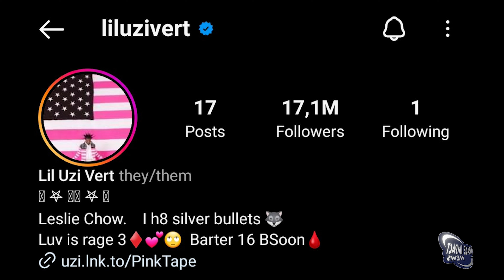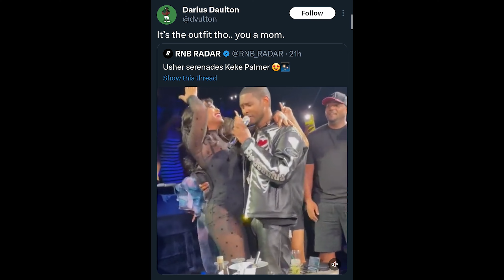Lil Uzi Vert Luv Is Rage 3, Usher Strikes Again, Drake & Kabza De Small, Threads vs Twitter & More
00:00 - Intro
00:17 - Gunna #1 Song
01:01 - Taylor Swift vs Gunna
01:36 - Drake Tour
02:34 - Drake & Kabza De Small
03:00 - Luv Is Rage 3
04:16 - Major Steez Changitse
04:48 - Dior Santana Xtendo
05:22 - Usher Strikes Again
07:03 - Instagram Threads
08:40 - Outro